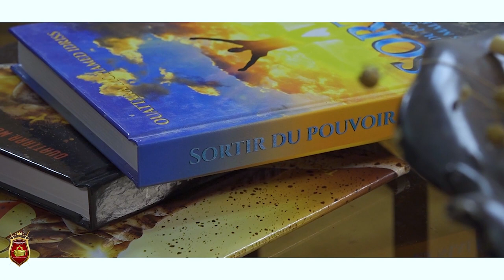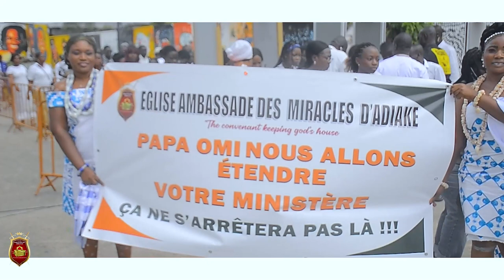Edition spéciale-Palais de la culture-Bishop Ouattara Mohamed Idriss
02july2022 Atmosphère prophétique Édition Spéciale ( Palais de la culture) .Ce fut un événement mémorable assez spéciale auquel chacun de nous à pris part, je remercie le Seigneur de nous avoir donné la possibilité après quelques années d'absence de nous remettre en selle. Merci à tous ceux qui ont fait le déplacement et aussi à ceux qui nous ont suivi en ligne .la caravane de l'évangélisation de masse est relancée! COTE D'IVOIRE attend toi à nous.
Onel Mala Officiel   L'adoratrice rébecca gnaffou MBN Officiel Shilofils   Chantre Stephane Quonant Jerry Kunta   Isaac Samuel Anaye   HEAVEN SINGERS acapella MAMAN TANIA